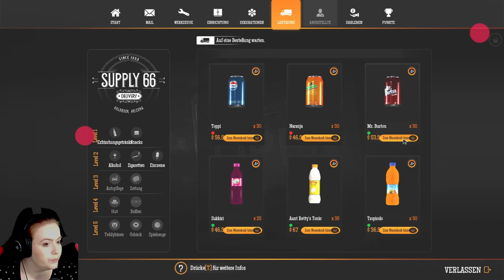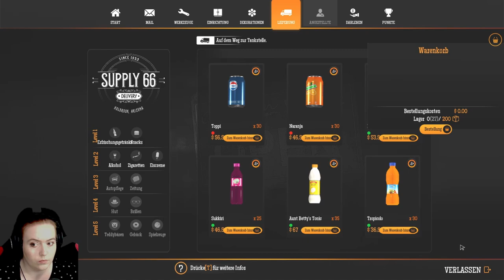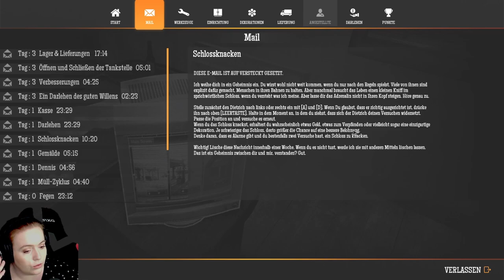06 | Nicht kleckern - klotzen!! | Gas Station Simulator | PC | Deutsch